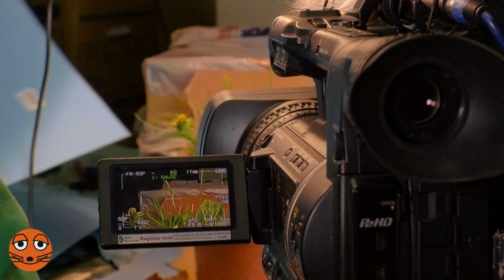Перевтілення кульбаби у білий пустодуй | DieMaus | WDR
На галявині, повній кульбаб, Крістоф запитується, як із жовтих квітів утворюються пухнасті білі кульки. Разом із дослідницею рослин, він розвінчує таємницю про те, що саме відбувається під час перевтілення кульбаби у білу кульку.

Передача з мишеням - це формат, який передусім зорієнтований на дітей. Це означає: певні функції, наприклад, коментарі під цими відео не є доступними.